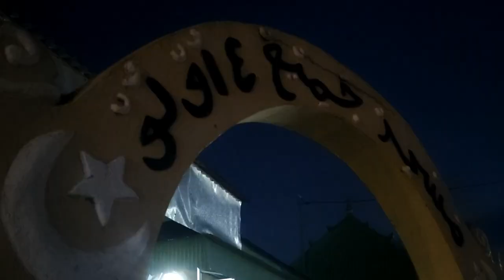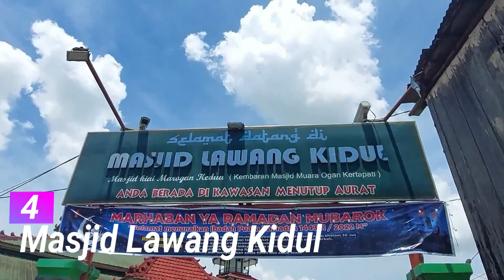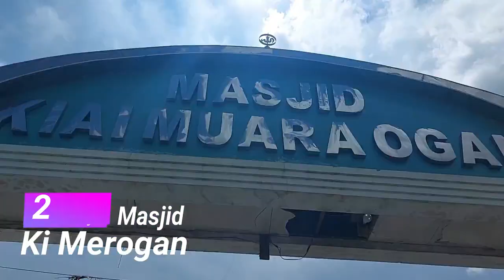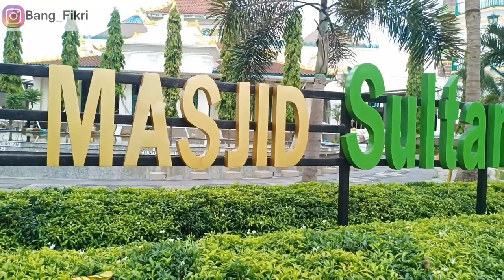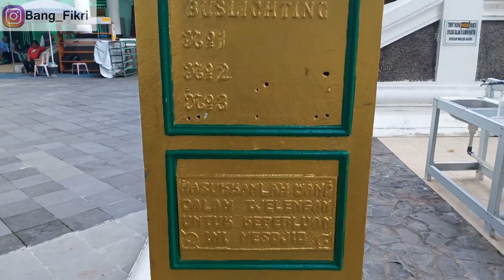6 Masjid tertua Palembang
6 mesjid tertuo di palembang

6,  Mesjid Kapuran 4 ulu
Mesjid kapuran 4 ulu sekarang dikenal sebagai mesjid jami ¾ ulu, berlokasi di jl kh azhari kecamatan seberang ulu 1 kecamatan ¾ ulu Palembang, mesjid ini dibangun tahun 1909 oleh h akil, beliau adalah pengusaha palembang yang akhirnyo kawasan ini lebih dikenal guguk firma h akil

5,  Mesjid Suro
Mesjid suro atau mesjid Al Mahmudiyah terletak di pertigaam jalan ki gede  ing suro  dan kirangga wira santika 30 ilir kecamatan ilir barat 2 palembang. Dibangun pada tahuan 1889 oleh Kiai Delamat atau kemas H abdurahman atas tanah wakaf Kgs H Mahmud Khotib, namun ado versi lain meneyebutkan dibangun 1906, senasib dengan mesjid Kapuran, samo2 ditolak pemerintah belando untuk mendirikan mesjid jamik, mesjid suro ini jugo pernah ditutup oleh pemerintah belanda dikarenakan sebagai pusat dakwah yang rami dikunjungi warga, khawatir palembang akan berontak dan dianggap membahayakan ,maka dipanggilah ki delamat dan diperintahkan untuk meninggalkan kota Palembang, mesjid suro ditutuk sekitar 36 tahun yang kemudian tahun 1919 diadakan pertemuan untuk membentuk pengurus baru dan puncaknya tahun 1925 mesjid suro sudah bisa digunakan lagi dengan nama mesjid Al Mahmudiyah

4. Masjid Lawang Kidul
Mesjid lawang kidul ini termasuk mesjid yang pernah viral dan menggemparkan dunia, mesjid ini didirike oleh Ki Merogan atau masagus Abdul Hamid sekitar tahun 1881, dengan namo mesjid Mujahiddin, mesjid ini menjadi viral karno permasalahan sholat jumat,  setelah mendapat izin pedirian dan melaksanakan sholet jumat dari keresidenan Palembang, mesjid lawang kidul idak langsung menemui jalan mulus akan tetapi masi menghadapi protes dari mesjid Agung yang beranggapan pendirian mesjid lawang kidul ini  tidak sesuai syariat, dari protes ini akhirnya banyak fitnah dak konflik yang terjadi, sampe puncak nyo mufti mekkah dan betawi jugo melok angkat bicara. Dari konflik ini akhirnyo tercipta sekitar 12 kitab-kitab yang mengkaji mengenai hukum sholat jumat

3. Mesjid Sungai Lumpur
mesjid sungi lupur ini didirike oleh said abdullah bin salim alkaff di tahun 1289 H atau 1873 masehi, said abdulah bin salim alkaff lahir dari seorang ibu bangsawan Palembang,  beliau adalah seorang pengusaha di masa ini, beliau adalah pedagang internasional yang punyo kapal layar dewek, walaupun umumnyo keluarga dari alkaff kebanyakan bermukim di 14 ulu, tapi mesjid sungi lumpur ini dibangun di 12 ulu, dengan pertimbangan dimasa ini penduduk 12 ulu termasuk padat penduduk, selain itu jugo pusat perniagaan di daerah seberang ulu, memang kalu dijingok posisi mesjid ini depan-depanan nian dengan pasar 16, selain itu memang berdampingan dengan sungai aur, lokasi yang pernah berdiri loji belando, yang kemudian dihancurkan oleh sultan mahmud badaruddin 2 tahun 181

2. Masjid Ki Merogan
Mesjid Ki Merogan dibangun Oleh Masagus Haji Abdulhamid, beliau adalah seorang bangsawan Palembang yang dilahirkan kurang lebih tahun 1811. Namun ada catatan lain mengatakan lahir 1802, Beliau mengalami kehidupan di masa kesultanan palembang walaupun saat itu masih kecik,lahir di lingkungan bangsawan membuat masagus haji abdul hamid mendapatkan pendidikan agama dengan intensif, dikatoke  Mesjid ki merogan karno memang letaknyo lokasi masjid dan makamnya terletak di Muara sungai Ogan, anak sungai Musi, Kertapati Palembang, akhirnyo lebih dikenal kiyai muara sungai ogan yang lamo-lamo disebut ki marogan, waktu pendirian mesjid ki merogan ini di perkirakan tahun 1871, yang memposisikan mesjid ki merogan sebagai mesjid keduo tertuo yang masih berdiri di palembang, setelah mesjid agung. Sehingga pada saat menjadikan mesjid ki merogan sebagai mesjid jamik idak katek hambatan dari pemerintah muapun mufti-mufti di musantara

1. Masjid Agung
Mesjid agung Palembang adalah mesjid tertua di Palembang yang saat ini masih tetegak,bukan berarti mesjid pertamo di palembang, mesjid Agung Palembang disematkan dengan namo Mesjid Agung Sultan mahmud badaruddin Jayo Wikramo,  karno memang mesjid agung adalah bagunan peninggalan di masa kesultanan Palembang Darusalam yang dibangun Pada masa Sultan Mahmud Badaruddin Jayo Wikramo pada tahun 1738 M (1151 H) dan peresmiannya pada hari  26 Mei 1748. Pembangunan yang berlangsung selama 10 tahun,  karno memang dibangun oleh sultan maka dulu dinamoi mesjid sultan, perkembangan selanjutnyo pada masa sultan Ahmad Najamudin 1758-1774 dibangun menara mesjid Agung, yaitu menara yang di bagian barat terpisah dengan mesjid, dimasa kesultanan keberadaaan mesjid bukan  sekedar tempat ibadah, tapi jugo menjadi pusat peradapan negeri Palembang